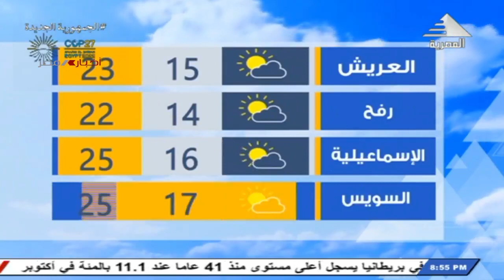تعرف على حالة الطقس خلال الـ72 ساعة القادمة